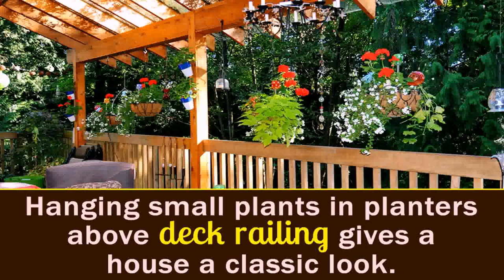Deck Ideas With Plants